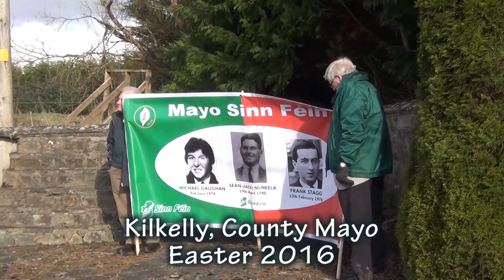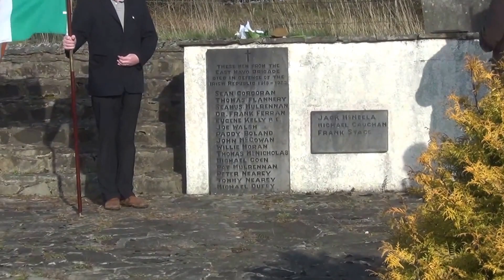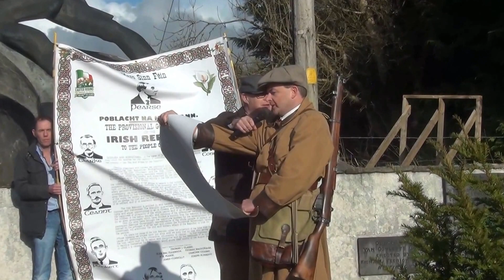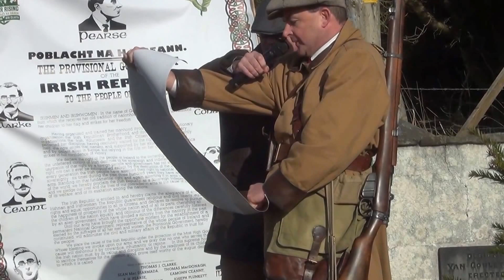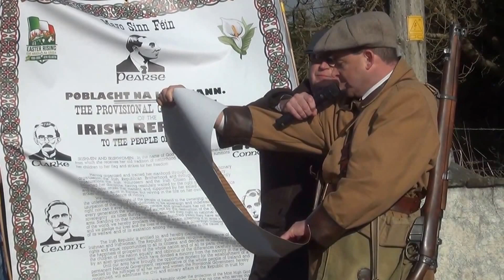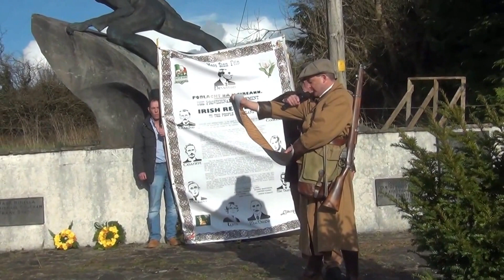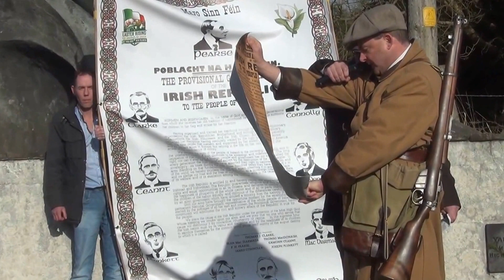Kilkelly Easter 2016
East Mayo celebrates the Centenary of the 1916 Easter Rising by laying wreaths and reading the Proclamation of Independence  at the Kilkelly IRA memorial.